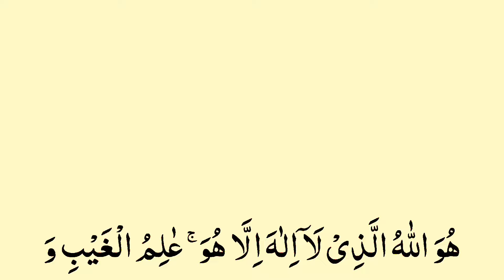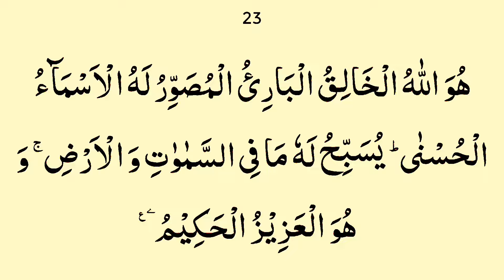Surah Hashr ki Akhri 3 Ayat ki Tilawat (22-24) Full with Arabic Text | Huwallaa hullazee laa ilaha1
Surah Hashr ki Akhri 3 Ayat ki Tilawat (22 23 24) Full with Arabic Text | Huwallaa hullazee laa ilaha Read Online Video. Surah HASHR last 3 ayat (verses).

Surah Hashr ki Tilawat Full with Arabic Text Read Online Video |سورة الحشر HD.

Surah Hashr ki Akhri 3 Ayat Beautiful recitation and reading. Read and listen audio to learn Quran Sharif qirat with tajweed in beautiful voice for People also.

Surah Hashr ki Fazilat and Benefits : Jo shaks kisi ranj o gham me mubtala ho aur nijat ki koi surat nazar na aye ya zalimon ke hath mein phans jaye to usko chahiye ki Surah Hashr ki akhri 4 ayaat padh kar fayda uthaye.
quran recitation
quran mp3
al quran
quran pak